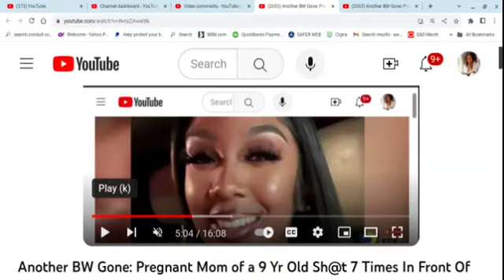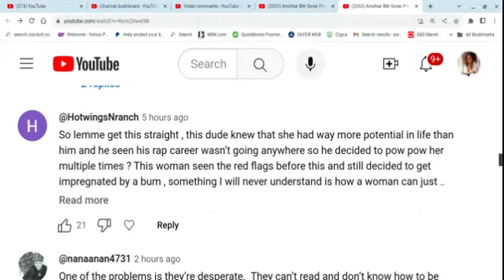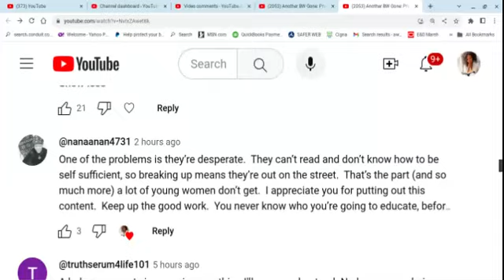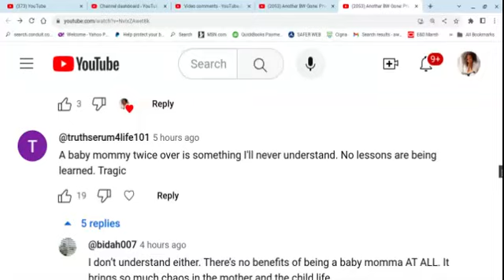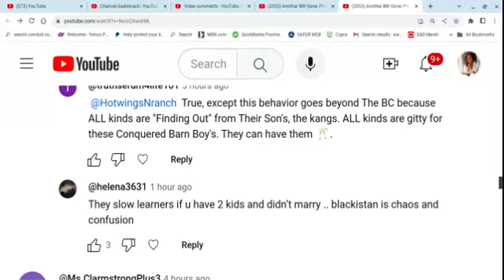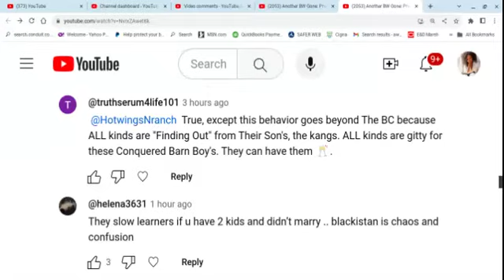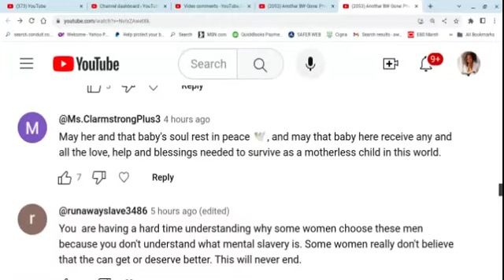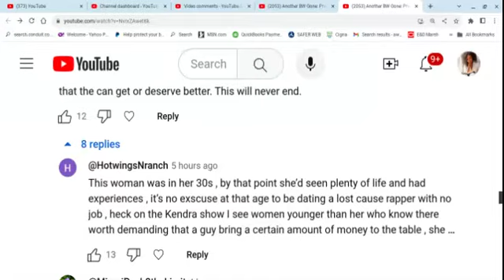ATC: Sadly, It Will Continue.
Let's discuss a few comments on the video about a rapper who unalived his pregnant baby mother. Will this ever stop?